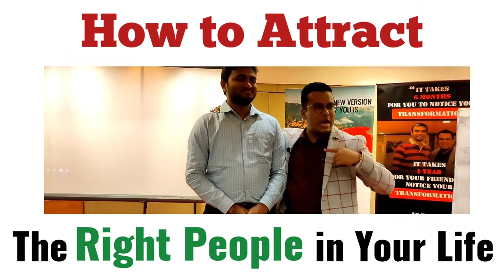How to Attract The Right People in Your Life EASILY WITHOUT ANY EFFORT